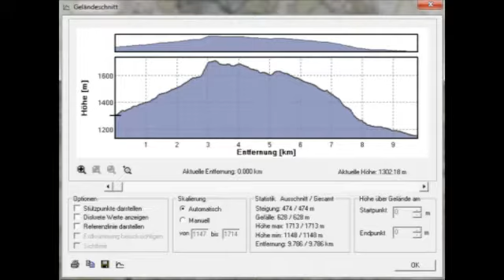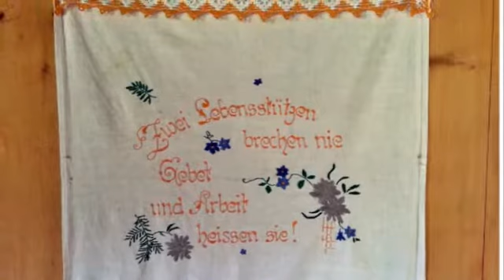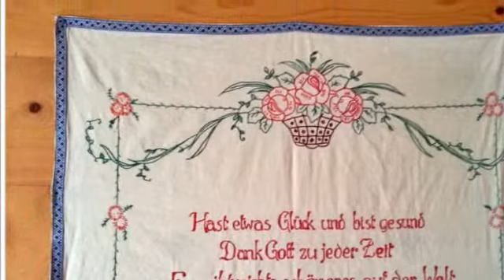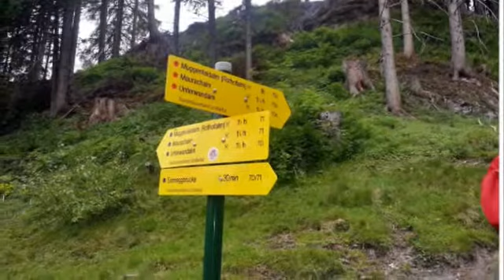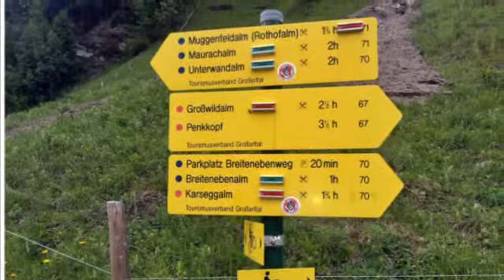Hotel Gratz Grossarl - Bergfex Wanderung - 11.06.2013 - Gesslegg - Maurach-Alm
Aufstieg über den Wanderweg bis zur Forststraße, wir biegen links ab und wandern an der Maurach-Heimalm vorbei bis zum Schlepperweg. Nach einem steilen Anstieg durch den Wald schlüpfen wir durch den Stacheldraht und wandern weiter bis zum Speichersee von St.Johann Alpendorf. Durch den starken Wind wird der Nebel verweht und es öffnet sich der Blick auf St. Johann im Pongau, Bischofshofen und den Sonntagskogel.
Wir wandern weiter Richtung Sonntagskogel und biegen am Wegweiser ab durch den Wald und über die Wiese bis zur Maurachalm. Nach einer deftigen Jause und einem selbstgebrannten Bauern-Obstler spielt uns der Maurachbauer Sebastian (Maurachwast) auf der Ziehharmonika noch einige Stücke vor. Abstieg ca. 1 km auf dem Forstweg, abbiegen auf den Wanderweg nach ca. 1 km geht es über die Forststraße bis zur Sonneggbrücke.